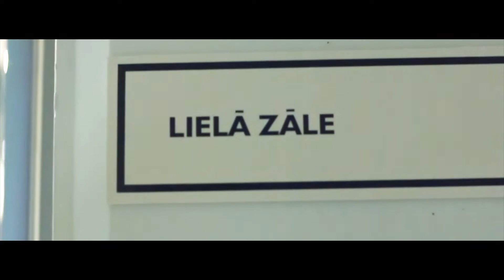Pirmais "Basketbols aicina" Madonā aizvadīts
Madonas pilsētas sporta centrā notika VEF Latvijas Jaunatnes basketbola līgas projekta „Basketbols aicina” jaunās 2016./2017.gada sezonas pirmais pasākums. Basketbola nodarbības pirmo klašu skolēniem vadīja treneres karjeru uzsākusī bijusī Latvijas sieviešu valstsvienības kapteine Liene Jansone, kurai palīdzēja OlyBet Latvijas Basketbola līgas komandas BK Jēkabpils spēlētāji Oskars Virsis, Renārs Magone un Kristaps Miglinieks.